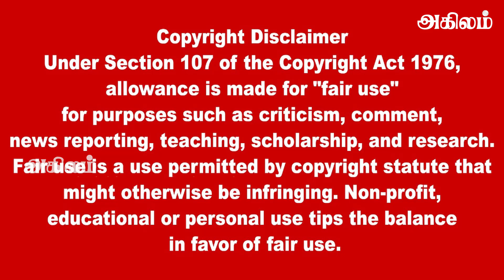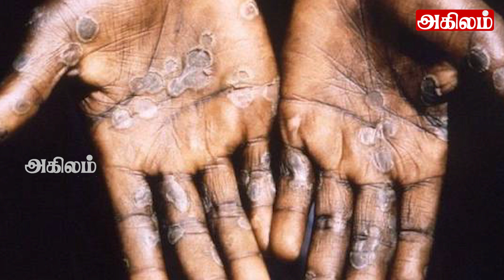இலங்கையின் முக்கிய செய்திகள் 08.08.2022 SrilankanTamil News |Today News | Akilam News